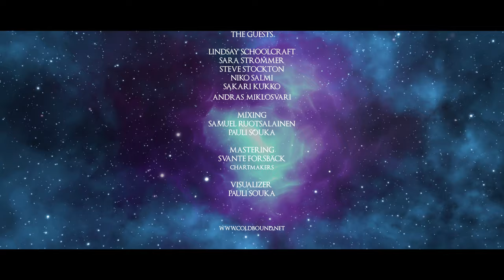COLDBOUND - Skies Are Weeping (OFFICIAL VISUALIZER)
From Coldbound's new single Skies Are Weeping, released on March 3rd 2023.

Video by Pauli Souka/ Coldbound

The Band:
Pauli Souka - Guitar, Vocals
Meiju Enho - Keyboards, Choirs, Orchestrations
Samuli Federley - Guitar
Otto Schimmelpenninck - Bass
Samuel Ruotsalainen - Drums & Percussions

The Guests:
Lindsay Schoolcraft - Guest Lead Vocals
Sara Strömmer - Guest Vocals
Steve Stockton - Narration
Niko Salmi - Guest Solo
Sakari Kukko - Saxophone
Andras Miklosvari - Guest Keyboards & Piano

Mixed by/ at:Samuel Ruotsalainen at Beat Domination Studio
Pauli Souka at Kallbunden Recordings

Mastered by/at :
Svante Forsbäck at Chartmakers West

Artwork by: Daria Endresen

Published & Released by Coldbound.

LYRICS:

Trapped
Between a state of despair
and retribution

A solitary soliloquy
Midnight's reliquary
of thought

The dilemma of existence
is one we've only fought for;
All our lives

As the dark veil slowly lifts
Revealing a familiar face...

Facing me
As I'm realizing
the hazy grey light
Reveals our true intentions

Rigid black
The void of silence
Deepen a world of resonance
Crimsoned clad
The void asunder
Calling the act of the hearken

Goodbye to the light
Goodbye to the rain
The numbing shame

Whereʼs my empty world?
Whereʼs my life?
Reaching the end
Whereʼs my grandeur drop?
Whereʼs my life?
Abrade the skies
Whereʼs the emptiness of the heart?
Whereʼs my voice to breach the silence
Where lies the infinite of the world?
Deep inside the voice thatʼs in your heart
The weep of sky

Your words have been so cold
Lost within my soul
We have been fading

Weeping dark
Hearken the olden
Linger in fear of forgiveness
Darkened cloud
The bridge of illusion
Evoking the infinite slumber

Farewell to the light
Farewell to the rain
What will remain?

Fall like the rain again
Hear my call
Towards the skies Iʼll scream out your name

There's no answer
When I asked again
Am I so damaged?
You won't listen?

I am falling into the dark again
This pain untold
Silent words will die within my soul

Burning all the bridges down to hell
Lead me to the edge of weeping skies

The oceans wither within
The rivers swallow your grace
Ravines collapsing
And the skies will turn your tears into dead waves

My worldʼs collapsing / I'm drowning in your voice
Pouring rain from the weeping skies / I'm drowning with no choice